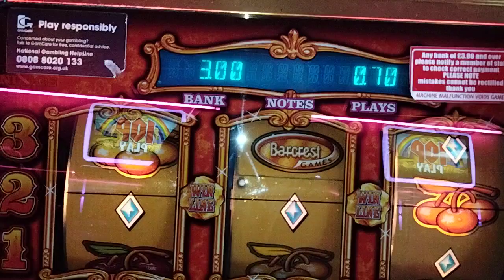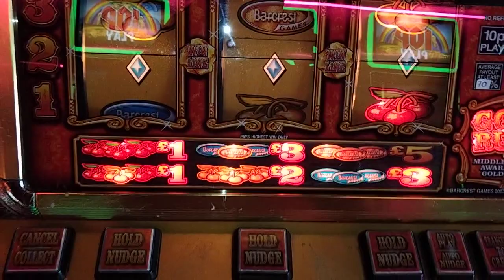Gold Rush 10p Slot - £1 win!